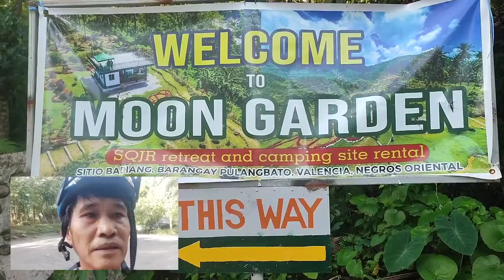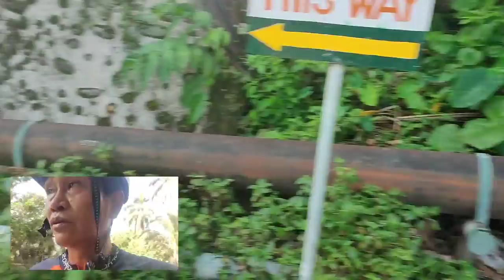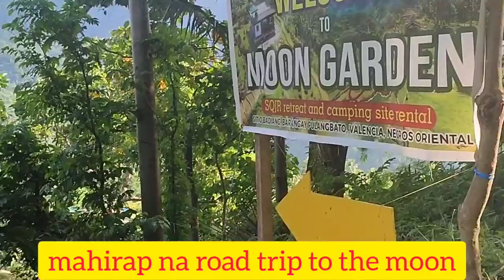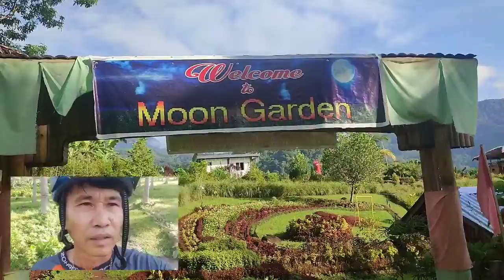Road trip to the Moon garden in Pulangbato Valencia.Napakapayapa at napakaganda.Bisita nasa Valencia